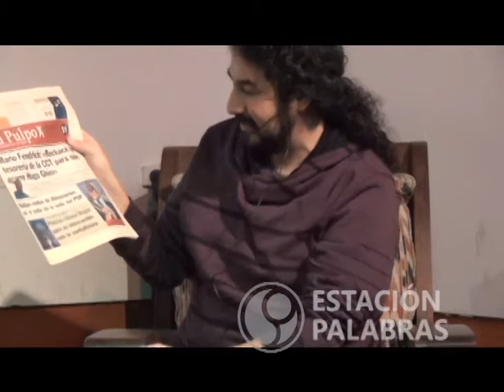ESTACION PALABRAS CON CLAUDIO CHEREP PARTE 2 EN SOLAR DE LAS ARTES